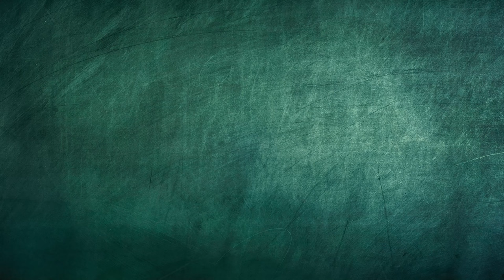Pensadores da Pátria Grande - Gérard Pierre-Charles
Waldir Rampinelli, do Iela, fala sobre a obra de Gérard Pierre-Charles, economista, sociólogo e político haitiano, com vasta obra sobre a região do Caribe, em particular sobre o Haiti.  Impossível estudar o mundo caribenho sem passar por ele.